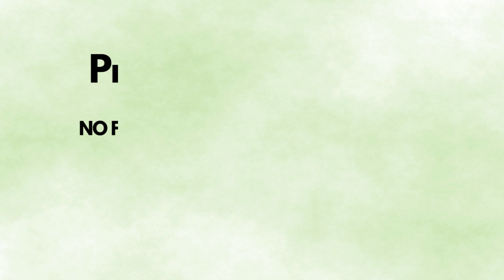"Take a Look at 25 Amazing Native Russian Breeds - You Won't Believe Your Eyes!"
dogs russiandog 25 Native Russian dog breeds that will amaze you!

Probiotics for a healthy dog
Upset stomach, Itching skin? Wild belly dog probiotics. NO FILLERS, NO ARTIFICAL INGREDIENTS, NO PRESERVATIVES. Probiotics for dogs.